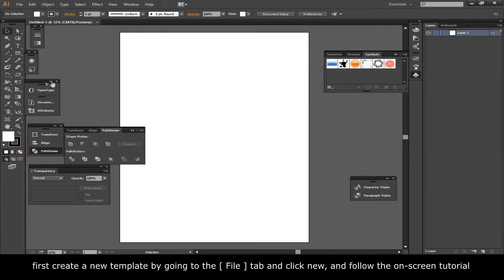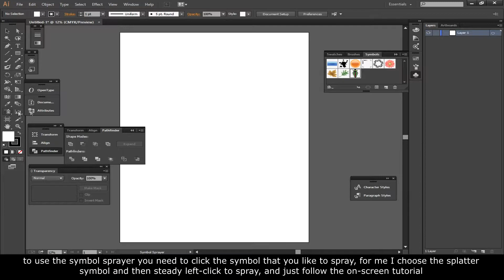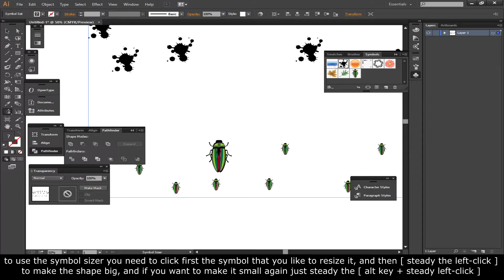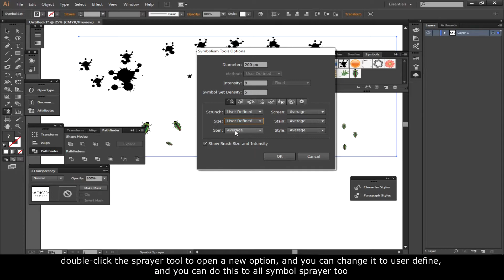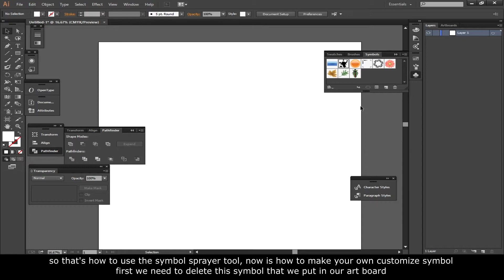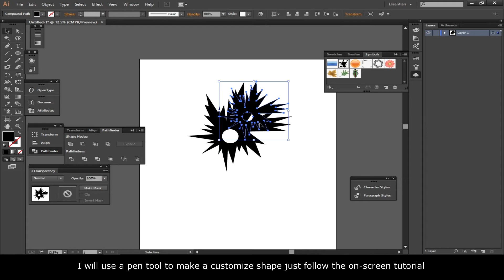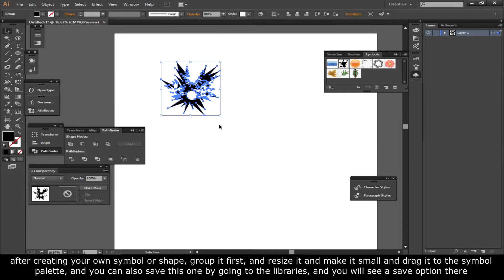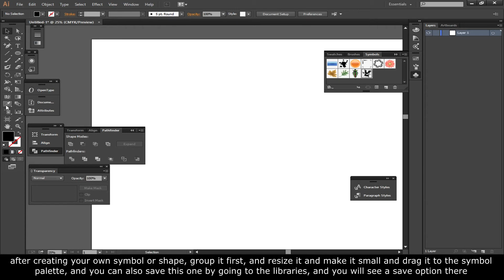How to use the symbol sprayer tool and how to create your customize symbol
it's another video tutorial for your easy graphic design work and for multimedia purposes. In this tutorial, you will learn How to use the symbol sprayer tool and how to create your own customize symbol

language is spoken: Cebuano with English subtitle

Video Topics
How to use a resizer symbol sprayer
How to make your own customized symbol sprayer
advance option for a symbol sprayer

SOCIAL

gash: 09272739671 ( jose crisostomo apanto )